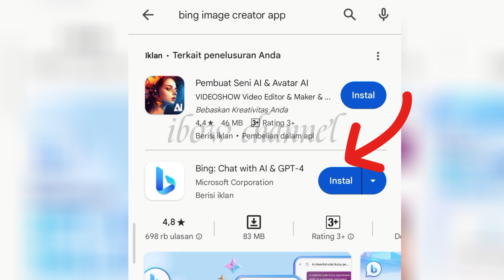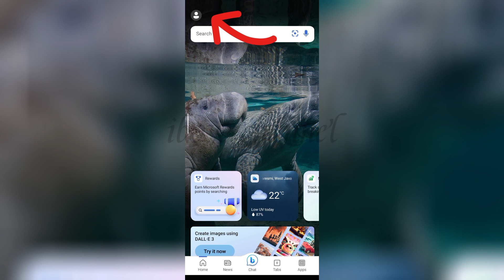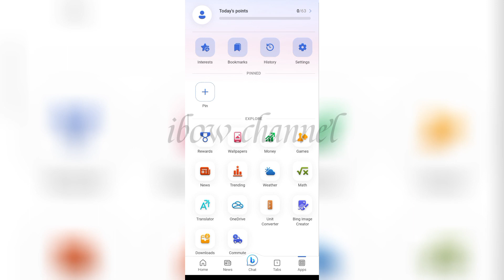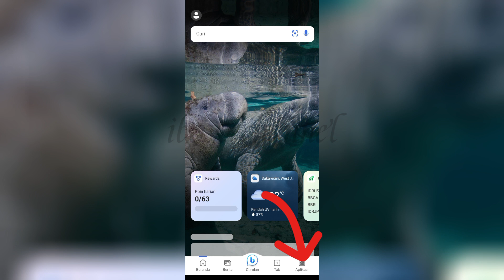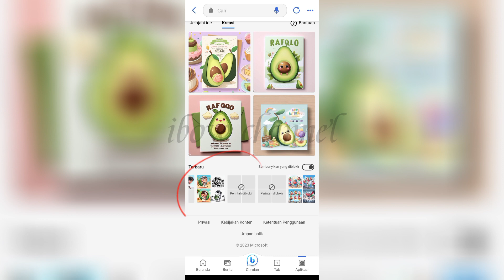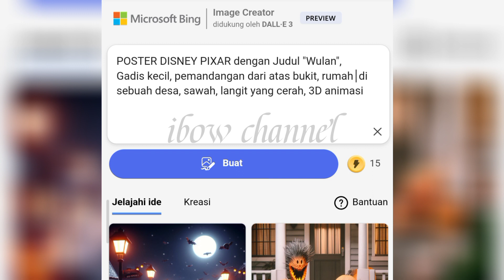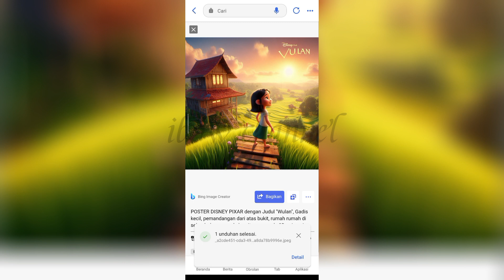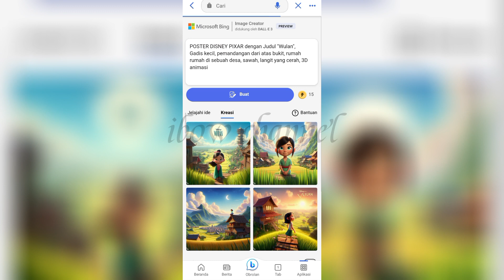TUTORIAL Membuat POSTER DISNEY Menggunakan AI di HP || AI image Creator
TUTORIAL MEMBUAT GAMBAT POSTER DISNEY PIXAR peke AI - Bing Image Creator dari HP
Cara Buat gambar poster film dengan AI - belajar AI untuk Pemula

NOTE :
UNTUK PEMULA ada beberapa kemungkinan ketika kita memasukan from, di antara nya peritah di blokir, kesalahan memprosea, generet gambar ta kunjung selesai. itu bisa di sebabkan beberapa hal
1. promt atau perintah kurang jelas / tidak dapat di pahami AI
2 . eror
3. jaringan / Data internet kurang bagus
4. Bing ini bisa berbahasa indinesia tapi terkadang terlihat kurang paham atas perintah teks nya jadi saya sarankan untuk memakai bahasa inggris untuk membuat promt/ atau perintah nya

semoga bermnafaat.